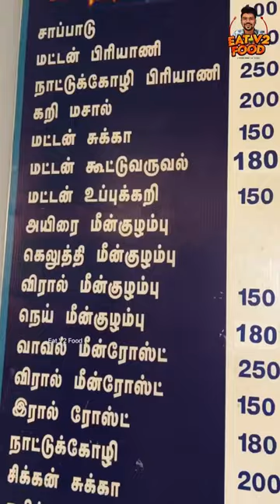Madurai Hidden Gem Non Veg Hotel 💯 Mutton Uppu Kari 👍 Mutton Chukka 🔥 Mutton Biryani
madurai othakadai registration office opposite senthil mess

Nqon veg meals 100rs
Mutton Chukka 🔥 Mutton kolambu must try

Thank you For your support Nanbha 🙏🙏